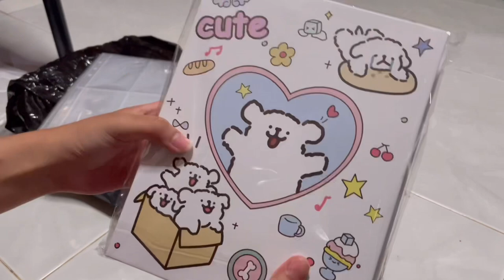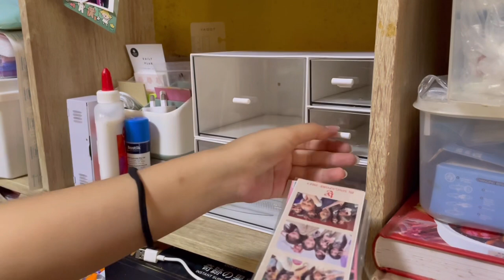shopping haul🛒| tons of stationery related, clothing and desk organiser🪧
hi guys! sorry for not uploading any video for the past few weeks, i had a bunch of assignments to rush and it’s tough editing videos on a small phone screen loll. i accumulated this video since mid july i think? because i made my purchases separately that’s why you see me filming in three different areas/set ups hahah. but it turned out to be pretty good and i’m really satisfied with how this video turned out :-) also the desk drawer is my fave purchase omg i’m tempted to get another drawer help??!?-!?!

mazel x